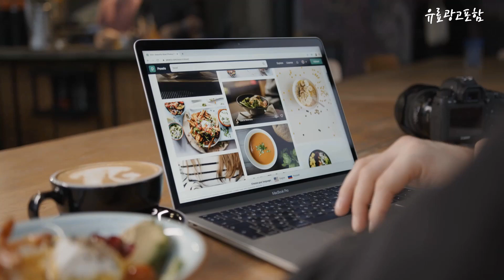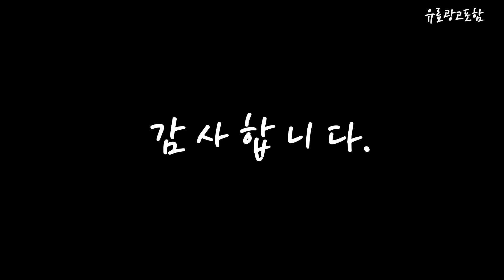코지마 Top10!! 요즘 인기있는 코지마 구매 가격 평점 후기 비교 총정리!!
❤️❤️❤️ 요즘 인기있는 코지마 구매 가격 평점 후기 비교 총정리해 보았어요!! ❤️❤️❤️

[00:06]
10위. #[코지마 ] 슬릭 발마사지기 CMF-680   [249,000원]

[00:11]
9위. 코지마 코지코어 EMS 복부 마사지기 CMT-E401, 없음 [119,270원]

[00:17]
8위. #[코지마 본사] 포르테 발마사지기 CMF-640, CMF-COB640   [279,000원]

[00:22]
7위. #[코지마 본사] 칼더 익스트림 안마의자 CMC-L500(G), 브라운    [1,890,000원]

[00:28]
6위. #[코지마 본사] 안마의자 클라쎄 시그니처 CMC-3200, 클라쎄시그니처    [1,690,000원]

[00:33]
5위. #[코지마 S급리퍼] 뉴트로W 안마의자 CMC-A600B, 화이트, 뉴트로W    [1,749,000원]

[00:39]
4위. 코지마 러너블 3D 무선 목 어깨 마사지기 [89,000원]

[00:45]
3위. #[코지마 본사] 테라팝 안마의자 CMC-A200   [1,390,000원]

[00:51]
2위. #[코지마 본사 S급리퍼] 카이저 안마의자 CMC-1300B(G), 브라운    [2,490,000원]

[00:56]
1위. 코지마 목어깨마사지기CMN-100WL [74,900원]